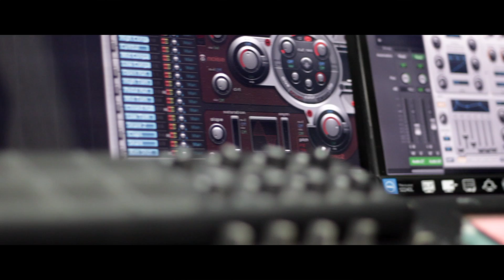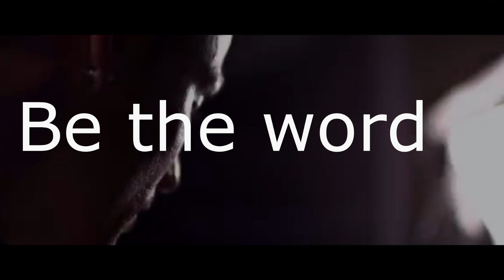CR7 fan made video song | WILDFIRE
One could use some inspiration, a push any
time, especially in this pandemic times.

Here it is – WILDFIRE, video song by Leo Antony, sure to give you goosebumps

Video ft. Cristiano Ronaldo.

Video contains creative common attributed videos of CR7

Vocals: Jeeson Antony
Rap: Joseph Bastian
Composed, arranged and produced by Leo Antony
Lyrics: Sanjana Varma
Recorded @ Sound Farm TCR by Deepak Varghese
Mix & Master by Leo

Camera: Harold Antony Paulson
Green screen shooting floor courtesy Radio Angelos
Edit by Leo